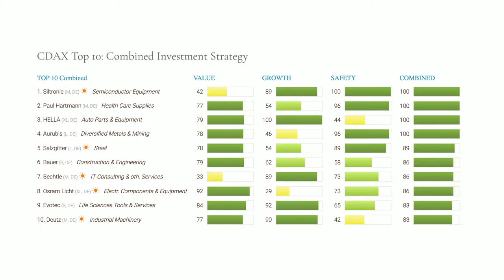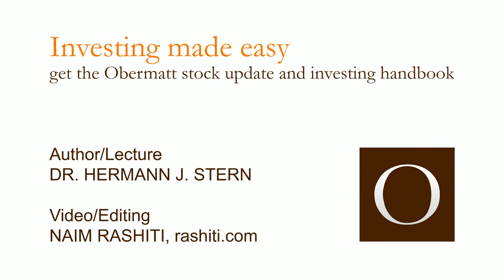Europe needs steel for safe bridges - buying Salzgitter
As I’m walking across the Letten bridge that leads across the Limmat, I am reminded about the collapse of the Genoa viaduct. Nevertheless, I feel very safe here, because these bridges, just like the Golden Gate Bridge, are built entirely of steel.
Unfortunately, steel has had a tough time in the past – and probably also in the future. First the prices dropped, and then one of Europe’s biggest steel producers almost went bankrupt. This year things got even worse: The US imposed new tariffs on steel imports. It’s safe to say the steel industry has seen better times.
However, we still need steel for everything that needs to be strong: bridges, power plants, railroad tracks, skyscrapers. And because it is then so strong, we forget about the steel. But that is wrong, as the disaster in Genoa showed. The steel there was covered in concrete, which was the reason its condition wasn’t visible to the naked eye. Now bridges all over the world are inspected. France has determined that 12,000 bridges should be renovated, 1,000 of them urgently so. In the US, the number is at 55,000.
This makes one thing obvious: Renovating the infrastructure requires steel. Which is why the company Salzgitter appeared on our German Top 10 List, of which I bought multiple shares.
You may remember; we are buying 20 different stocks every season for a total amount of 100,000 Swiss francs, therefore 5,000 francs per stock. We started back in 2015, and the stocks from that time have started paying dividends by now. Our profits so far are close to 7,000 francs. Which we will invest in other stocks. If we recommend a stock, then we always also buy it ourselves.

Easy investing.